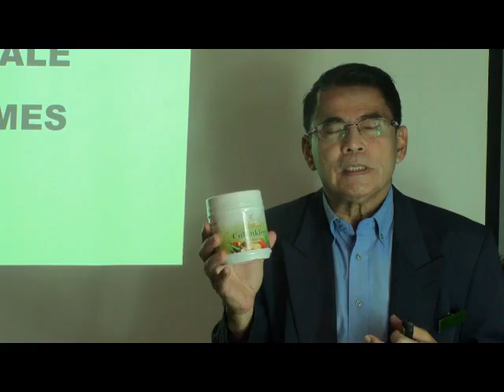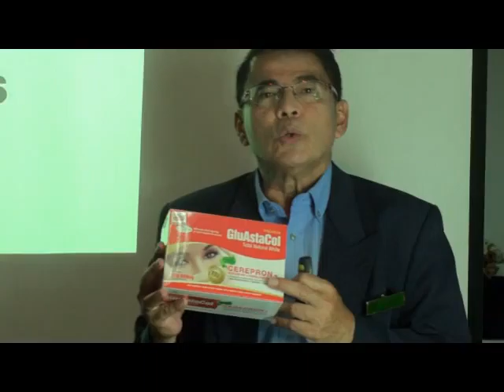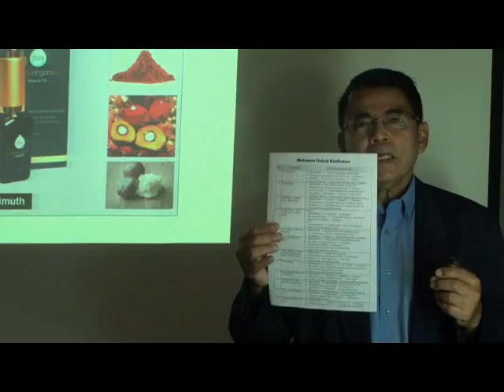mobile spa part 3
cara pendapatan RM10K sebulan bersama Dr. Azimuth Bioherbal.